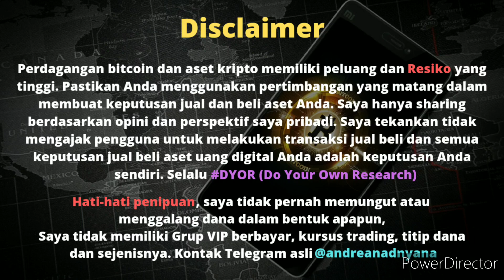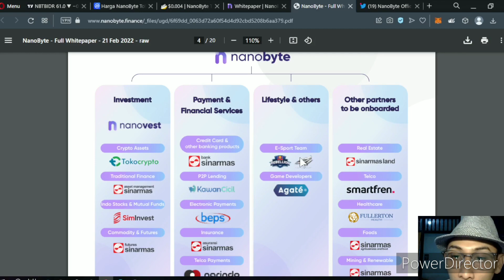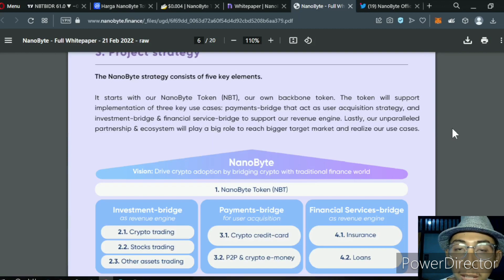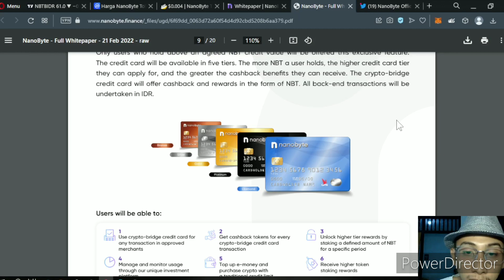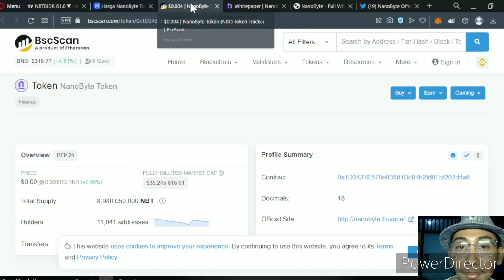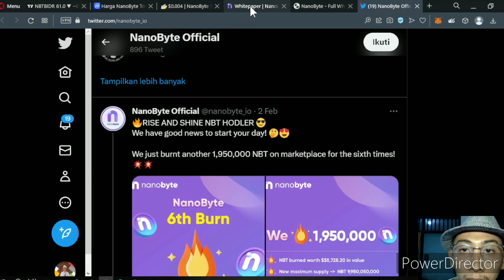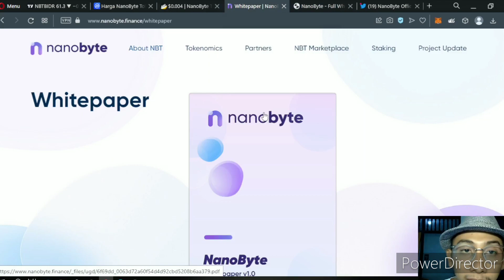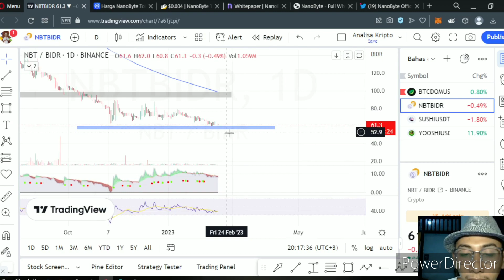Analisa Kripto - NBT, Mengapa hargamu turun bertahap?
Itu aja semoga bermanfaat